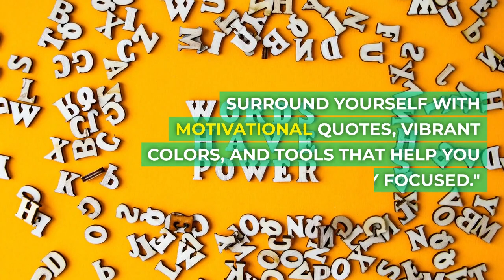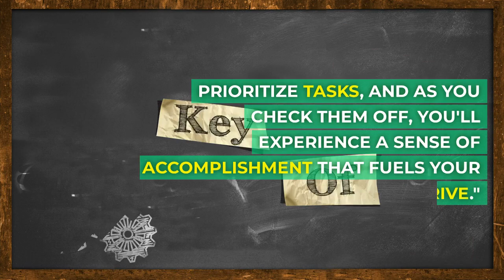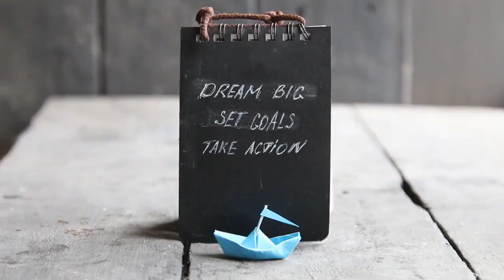Unleash Your Inner Drive: Master These 10 Daily Habits for Unstoppable Motivation!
Are you ready to unlock your full potential and experience unstoppable motivation? In this captivating video, we delve into the Top 10 Daily Habits that will supercharge your motivation and help you achieve your dreams.

From the moment you hit play, you'll be on a journey to discover how to ignite your inner drive and embrace habits that propel you towards success. Imagine waking up every day with an unquenchable fire within you, ready to conquer challenges and embrace opportunities. It's all possible with these transformative habits.

Throughout the video, we'll explore each habit in detail, providing actionable insights and real-life examples that you can immediately implement in your life. Whether you're a student, a professional, an entrepreneur, or anyone seeking to amplify their motivation, these habits are universally applicable and incredibly powerful.

Here's a sneak peek at some of the habits we'll cover:

Setting a Clear Vision: Crafting a roadmap to your goals.
Morning Rituals: Energizing your day for maximum productivity.
Mindfulness and Visualization: Harnessing the power of your thoughts.
Continuous Learning: Fueling your mind with knowledge and growth.
Remember, motivation isn't just a fleeting feeling—it's a skill you can develop and nurture. By incorporating these habits into your daily routine, you'll be on the path to unlocking your full potential and achieving greatness.

Join us on this motivational journey by watching the video now. And while you're here, explore our other videos that cover various aspects of personal development and success.